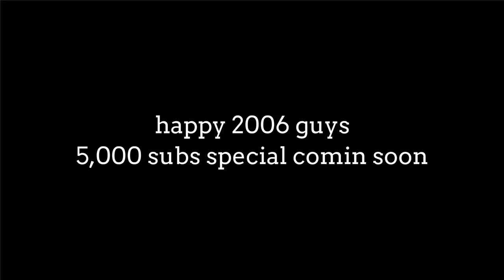New Year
stayed up all night makin this cuz i wanted to start uploading again. have a great 2006

the mouth set on cherry cupcake was made by adamations and not me

audio is from the simpsons s9e20: the trouble with trillions